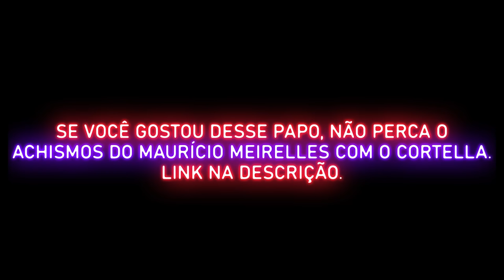MARIO SERGIO CORTELLA - Mais que 8 Minutos #129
Mario Sergio Cortella é filósofo, escritor, educador, palestrante e professor universitário. É autor de vários livros, entre os quais "Por que Fazemos o que Fazemos?", em que analisa a vida profissional na contemporaneidade. Convido para todos assistirem esse grande papo.

Ps: Sei que tem muita gente que cobra que os papos sejam mais longos como no Flow Podcast, Podpah, PodDelas, Inteligência LTDA, Irombergcast, Venus Podcast, Ticaracaticast, Podihhcast e o A Deriva, mas a idéia aqui é um papo direto, real, sem enrolação que você possa curtir de uma vez. Sem precisar desmarcar os compromissos do dia pra assistir.